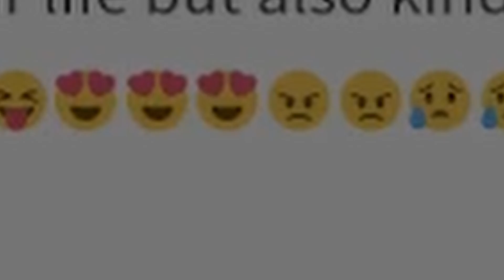Luca imitating the emojis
This is so cute I can't help but clip it

♛ 𝐋𝐔𝐗𝐈𝐄𝐌
☆ Shu Yamino
☆ Luca Kaneshiro

☆ RIZZ MASTERS GIVE YOU LOVE ADVICE w/ @ShuYamino